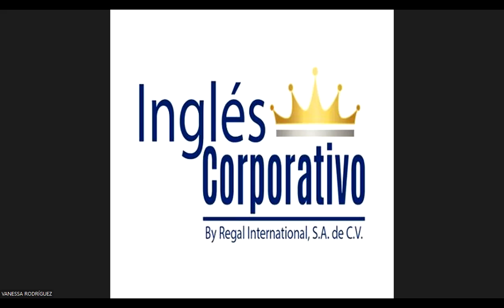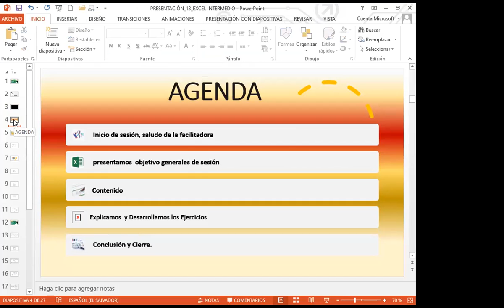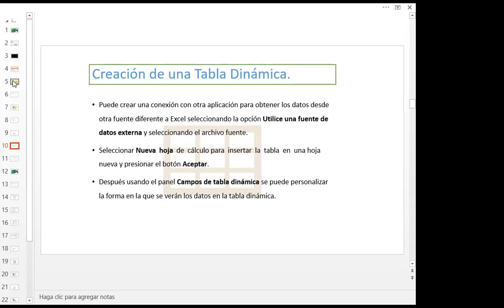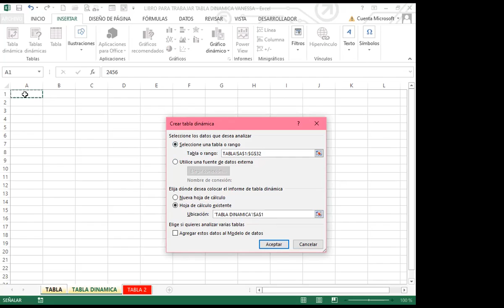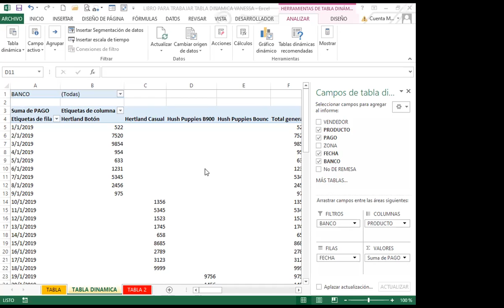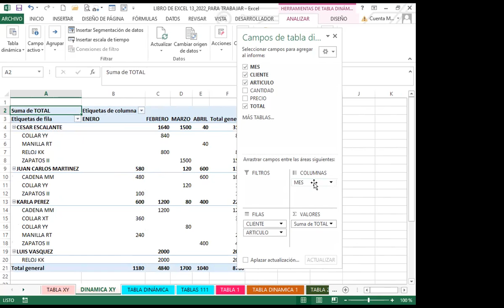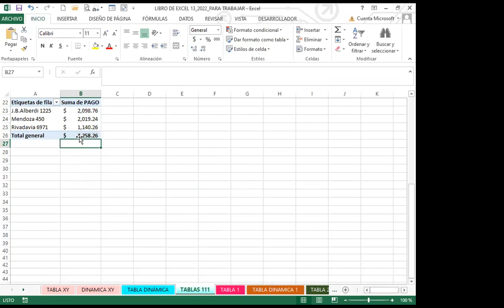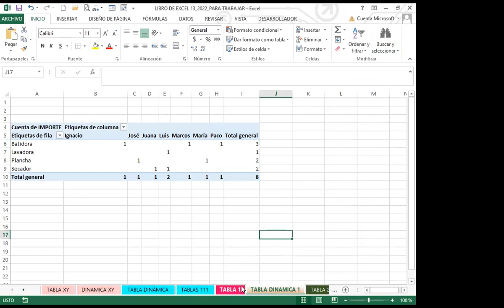Inglés Corporativo- SEMANA 4_CLASE 13 - TABLAS DINÁMICAS